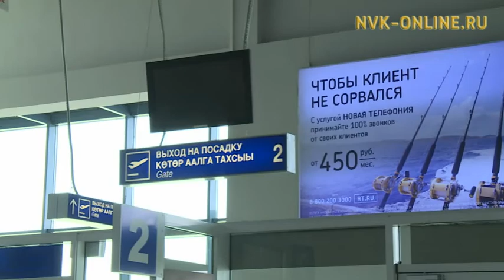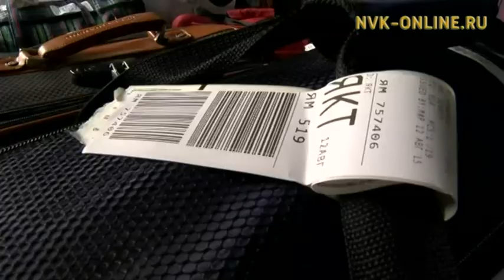Почему авиабилеты из Якутска дорогие?